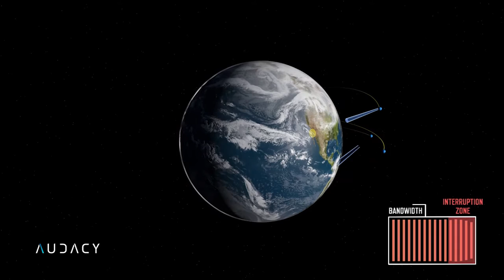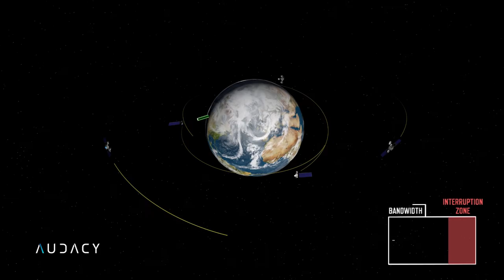Audacy: Your Data - Any Orbit, Any Time.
In the past 5 years, unprecedented expansion of satellite data and services has led to industry growth exceeding 35% a year. Ground based satellite communications solutions have reached their limits.

Without scalable connectivity, commercial space use remains severely constrained. With Audacy, operators benefit from increased revenue, any-time access, and turnkey operational simplicity; in any orbit and at any time.